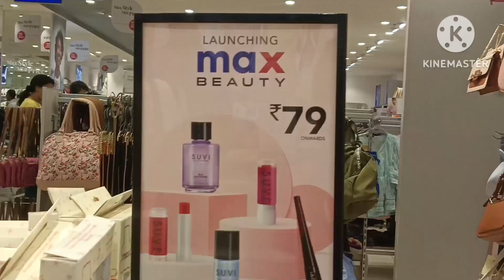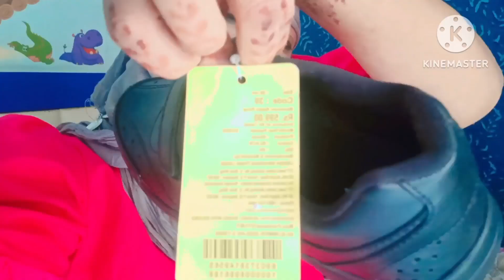shopping from Max ||Footwear under 1000 |women's footwear collection